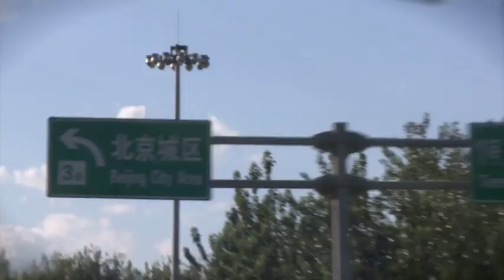Great Wall Song - Official Music Video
'Extreme' pianist Stefan Aaron continues his Orange Piano Tour with Station 2 - The Great Wall of China.  On August 12, 2012, perched atop the Great Wall at Juyongguan Pass, 60km north of Beijing Aaron plays 'Great Wall Song'.  Triple Three Productions coordinated an 8-man, 2-unit camera crew and 6-man team of movers to complete production of the music video.